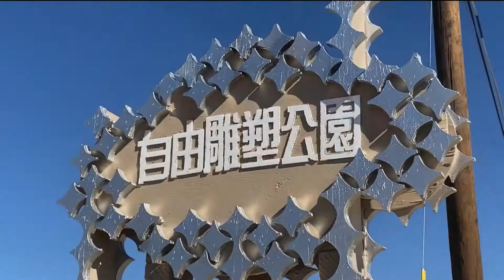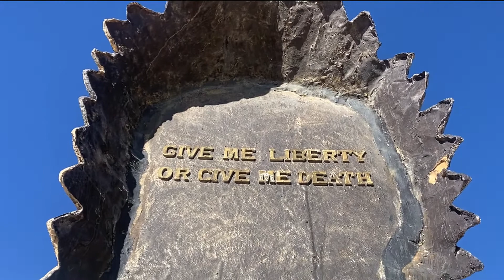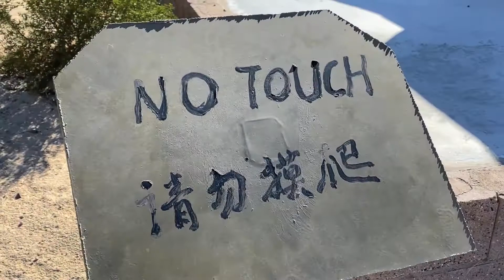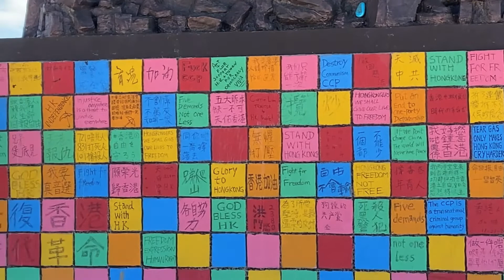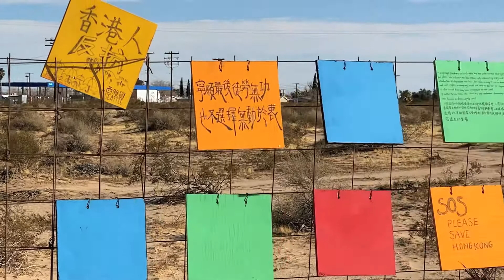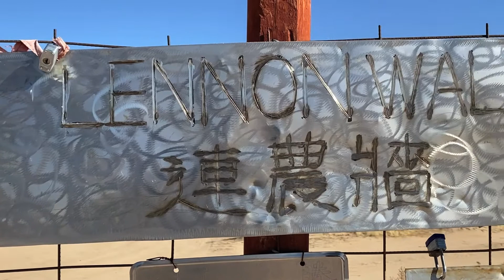LIBERTY SCULPTURE PARK